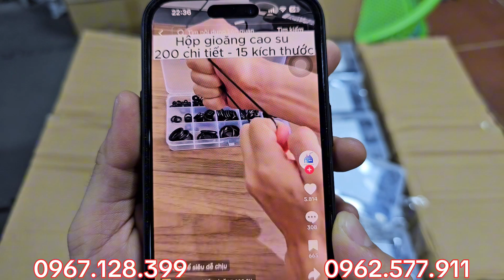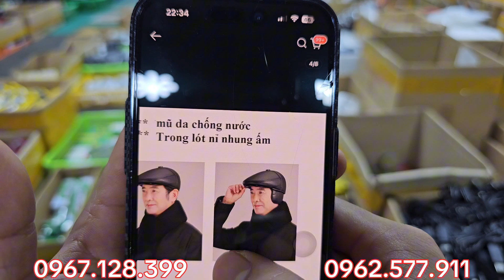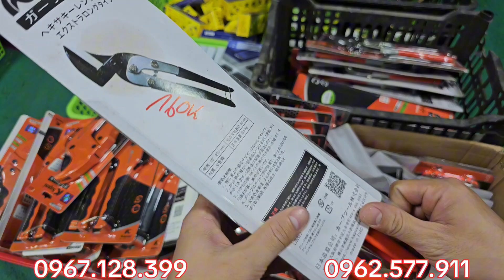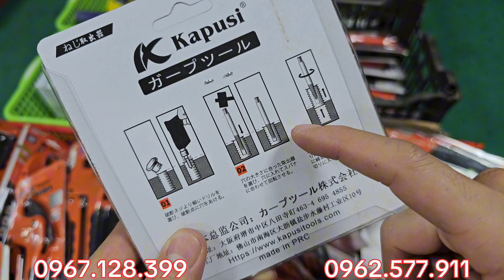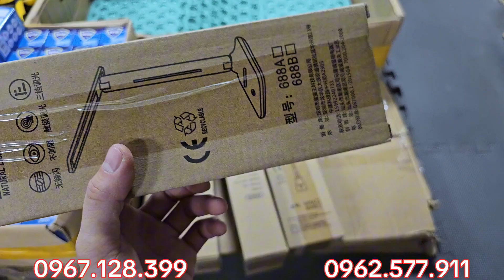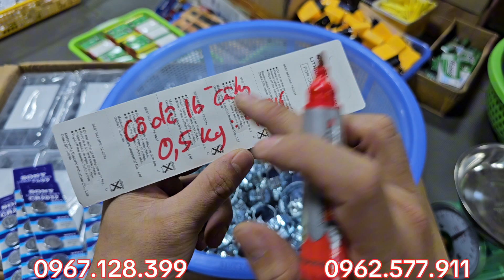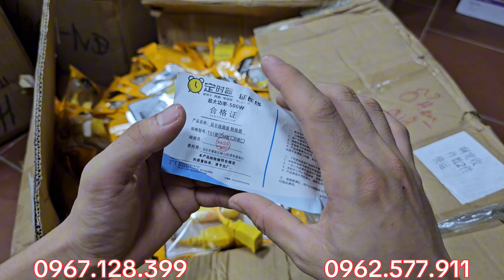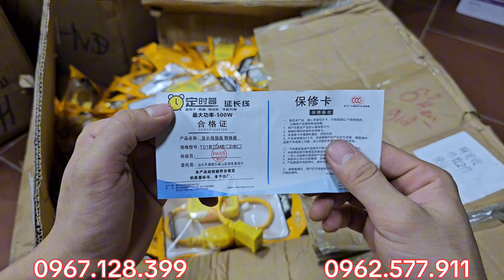NÓNG HỔI VỪA VỀ,dũa cưa 3k,vít nở sắt dây dù 20k,pha led 12v, bóng điện 10w,15w, HÀNG HÓT BÃI NHẬT